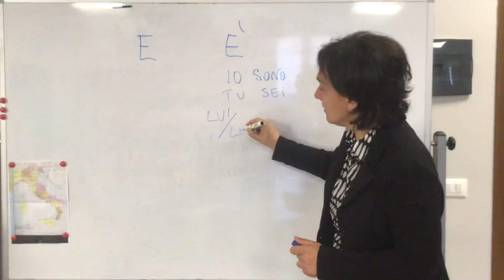Lezione di italiano n. 250 Differenza tra E e E’